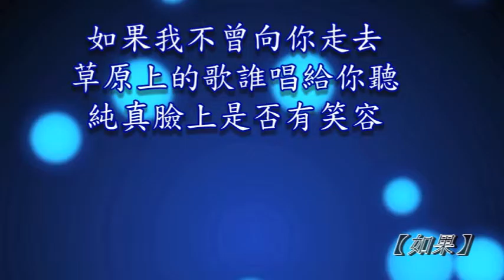音樂說書人 0229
如果

走過大街上 無助想念你
我居住的城市從不缺
華麗的行人漂亮櫥窗
滿處咖啡廳 車水馬龍

走過大街上 我仍不住想
如果我不曾進入你的世界
這一切將多不同
是誰把我帶入你的世界

如果我不曾向你走去
草原上的歌誰唱給你聽
純真臉上是否有笑容
從今生命也不再相同
活著不在是為我的幸福
走進你的幸福也一起算

你的世界從此也是我的